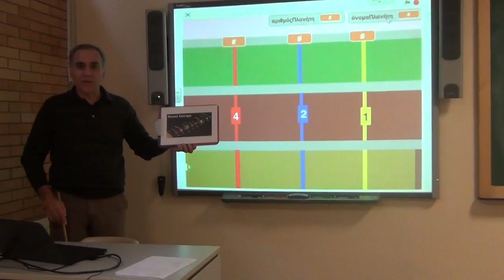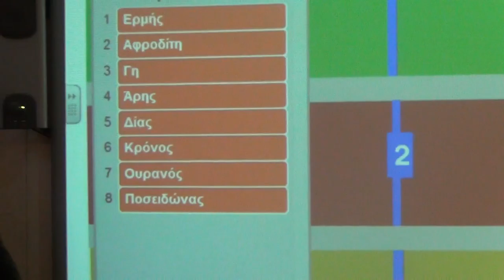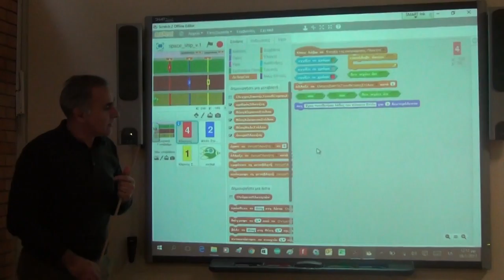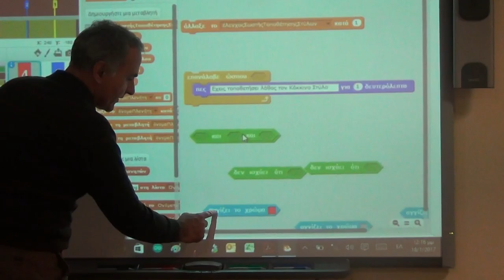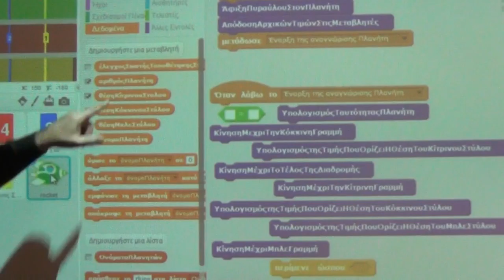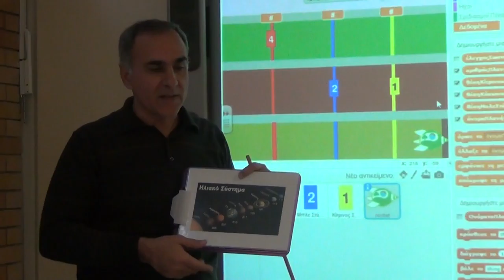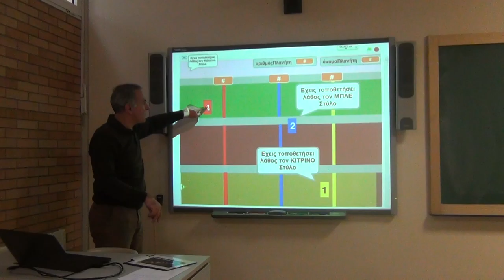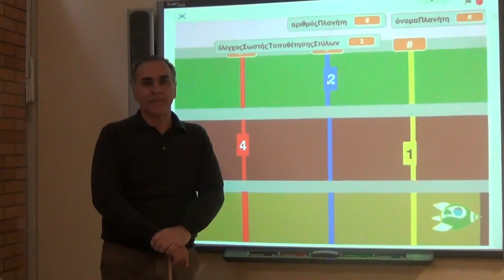Αναγνώριση Πλανήτη, μάθημα 1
Στο μάθημα αυτό εξηγείται μια κλασσική τεχνική αυτοματισμού  που χρησιμοποιείται σε εφαρμογές με απόκριση Πραγματικού Χρόνου. Οι λεπτομέρειες του μαθήμτοα αυτού βρίσκονται στα αρχεία εργασίας που διανέμονται μαζί με αυτήν την παρουσίαση.

Γεώργιος Παπαδόπουλος
Ελληνογερμανική Αγωγή